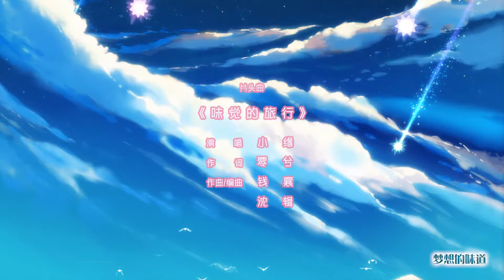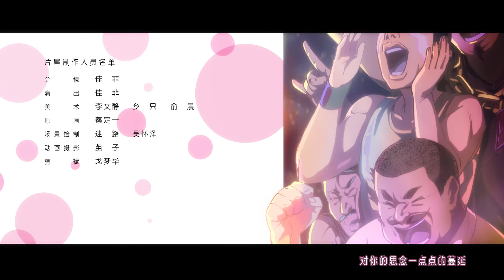《萌妻食神》第6话：漾舟寻得莲子归【加入会员专享最新集】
【本集看点】佳瑶扮男装遇小景，游湖心岛寻莲子羹。

简介：萌妻食神
现代美食杂志编辑，出身厨艺世家的叶佳瑶意外穿越到古代，以精湛的厨艺成为了金陵天上居主厨, 并与卧底土匪寨的靖安侯世子夏淳于结缘。二人历经考验，蒙获圣旨赐婚。不料婚期将近，夏淳于却因公务不告而别；叶佳瑶奉旨承办万国宴，南下采风、千里追夫；失恋的赫连景离家出走，偶遇神秘女孩。恋爱危机、家国大事，集结于异国的一行人将如何面对.